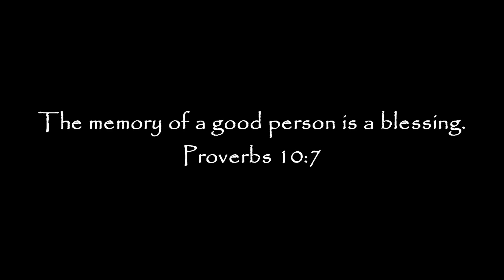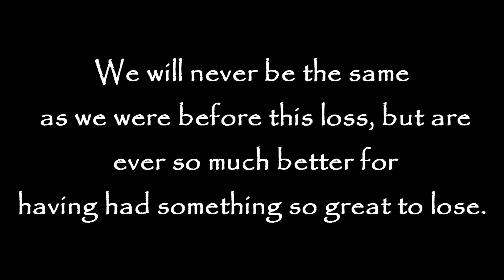Holidays with Trudy 2011